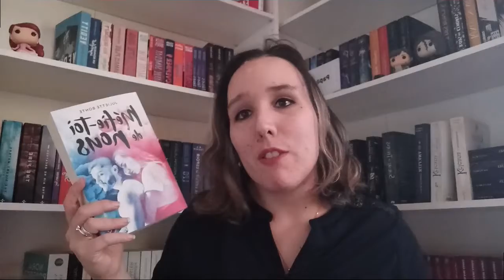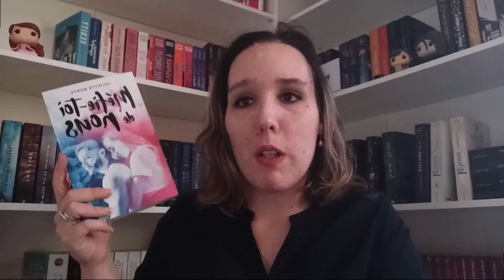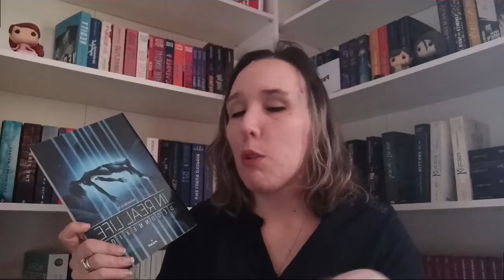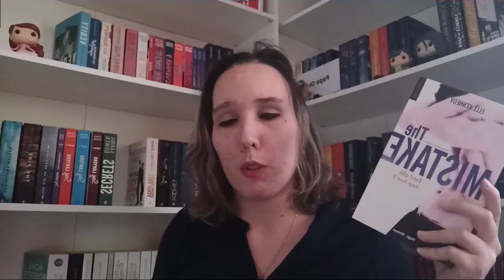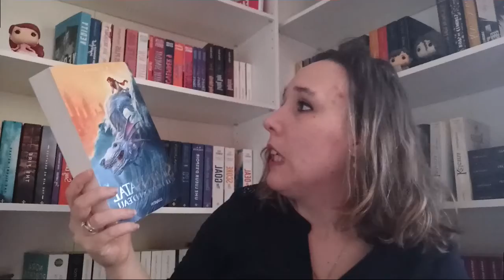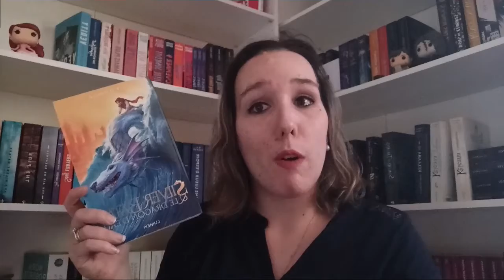#302 PRÉVISIONNEL LIVRESQUE MAI 2021